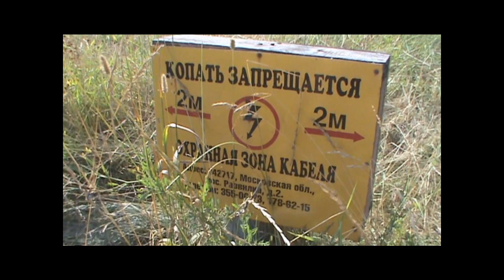ИНТЕРЕСНЫЕ НАХОДКИ В КОСИНО НА ЧЁРНОМ ОЗЕРЕ INTERESTING FINDS AT THE CASINO AT THE BLACK LAKE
Сегодня мы с вами прогуляемся с металлоискателем по берегу Чёрного озера в Косино и посмотрим, что же здесь теряли люди в разные времена. Today we'll take a walk with a metal detector along the shore of the Black lake in Kosino and see what is losing people at different times. Pleasant viewing!